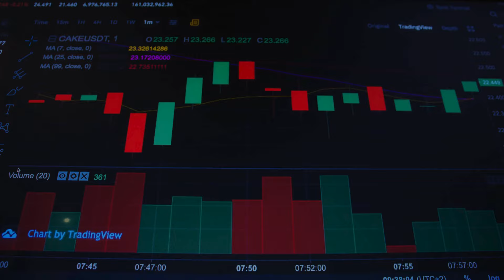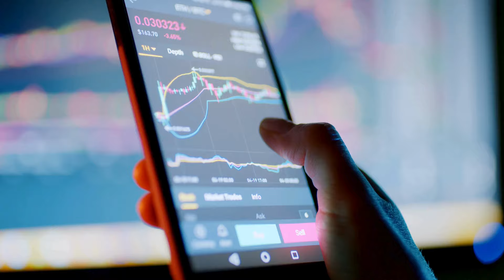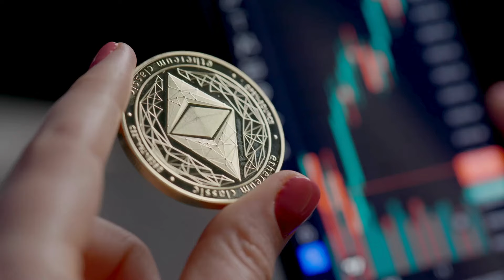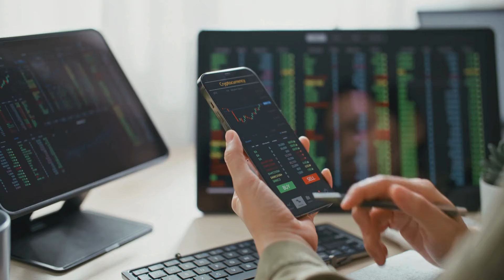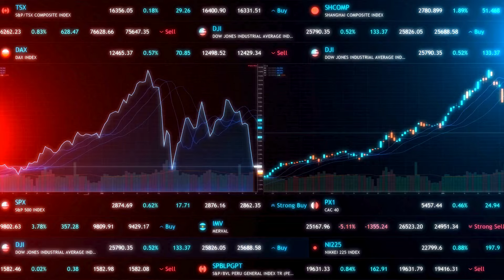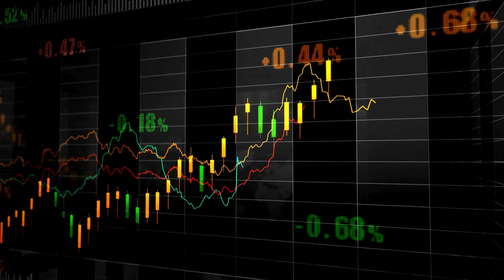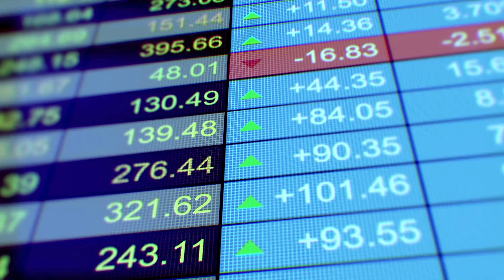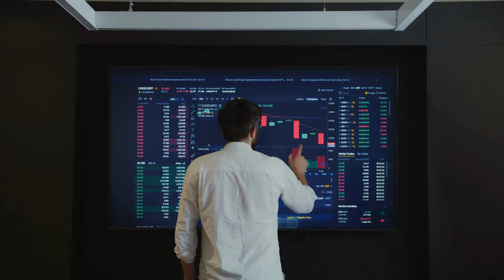Ripple News - Stuart Alderoty’s Major Announcement: No Appeal as XRP Prepares for a Record Surge! 🔥